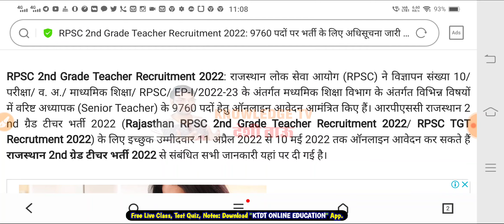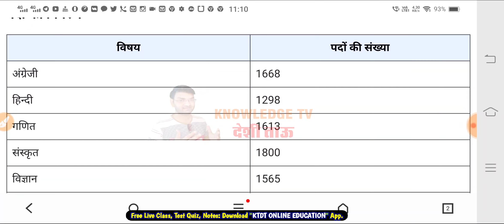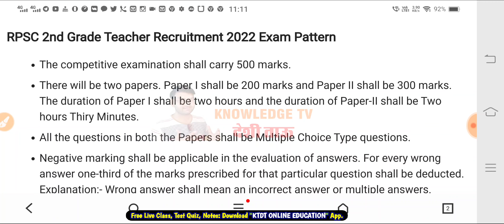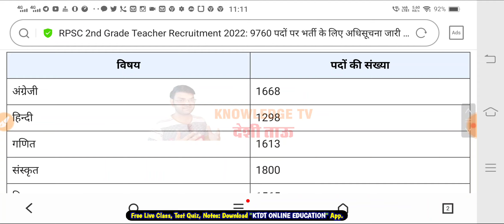लो आ गई 9760 पदों पर नई सरकारी नौकरी - RPSC 2nd Grade Teacher 9760 Post - Online form and All Detail